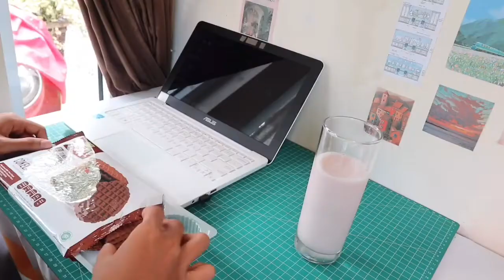a day in my life : eating healthy food, cooking, survey, dinner (ू•ᴗ•ू❁) | Indonesia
eating healthy food, cooking, survey, dinner

what I use :
iPhone 6, vllo, inshot, capcut